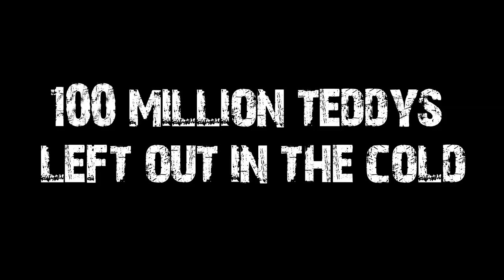Teddy Bear Tears (Advert 2014)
This is a 30 second advert to promote a child conflict campaign. It's purpose is to raise awareness about the global and social issues that effect children worldwide.